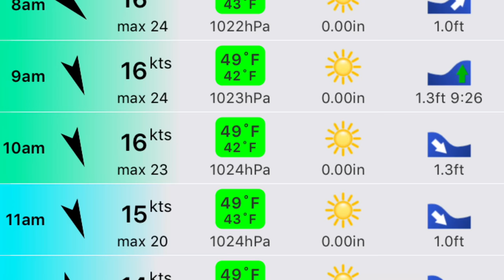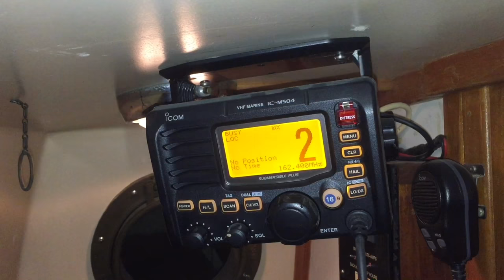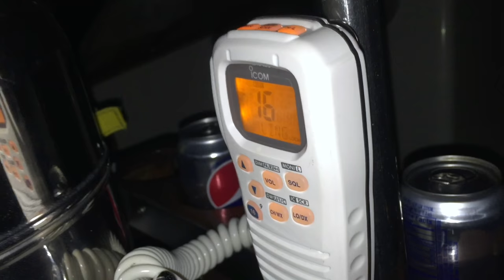S/V Corsair Bugs Out of the Bay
Last year I waited until early January to sail south and it took me 3 days to make it from Herring Bay (just south of Annapolis) to Portsmouth.   This year I decided to leave a bit earlier and also was determined to sail direct to Portsmouth which takes about 20 to 24 hours in favorable conditions.  Overall the "Bug Out Down the Bay" was a great experience with very favorable winds spiced appropriately with some "sporty" 3ft to 6ft  swell.